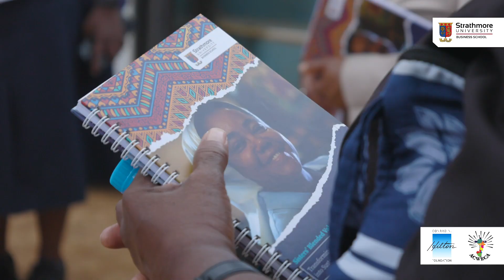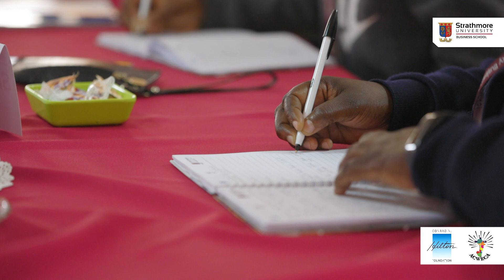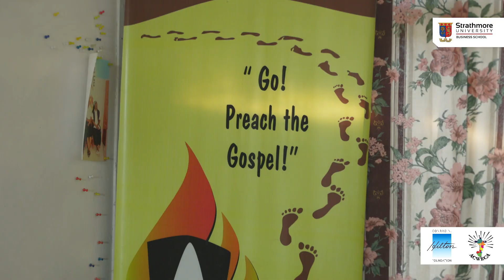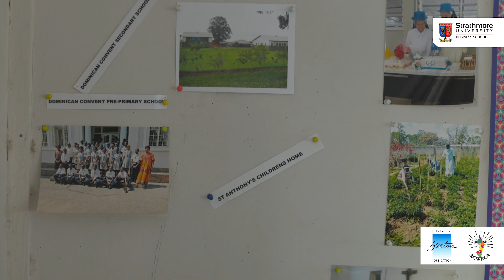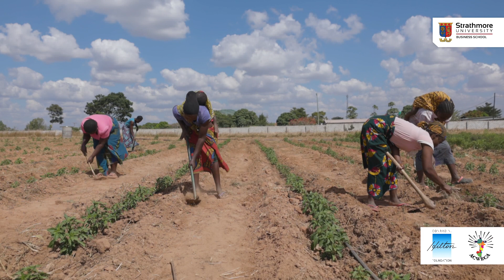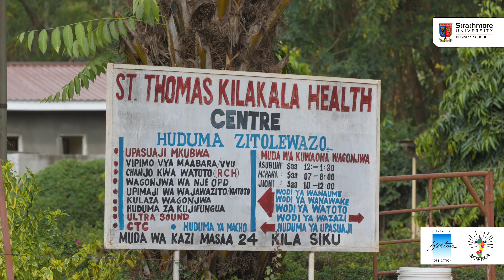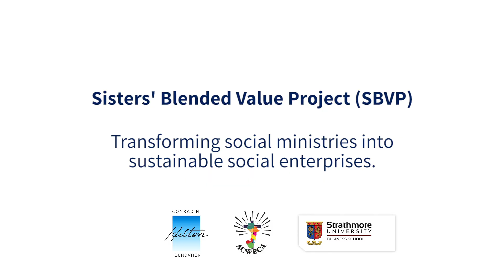Sisters' Blended Value Project (SBVP)